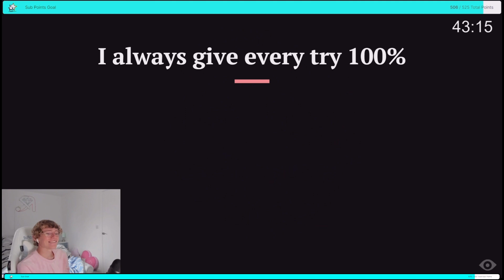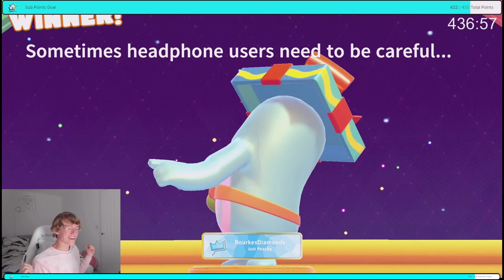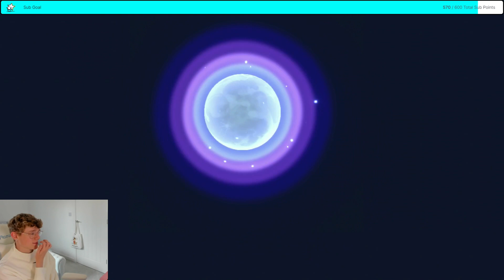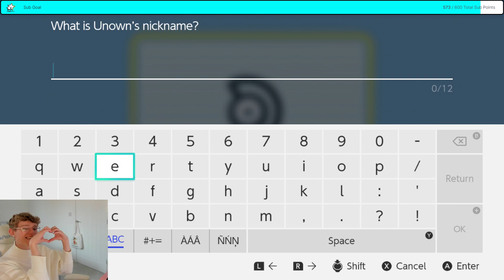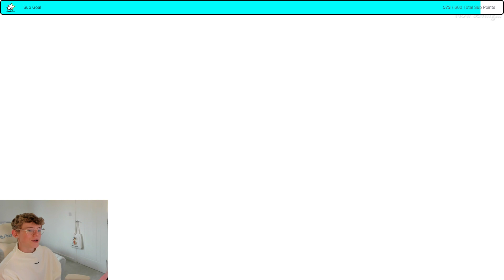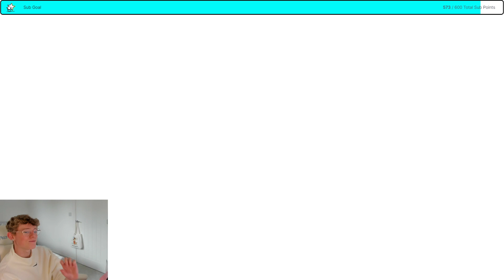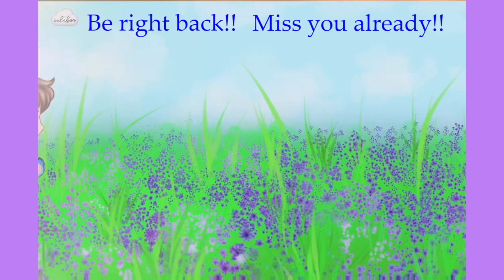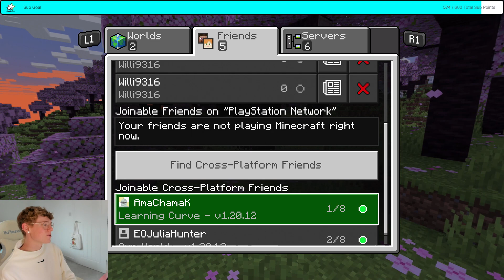LIL PENGUIN PLAYS POKEMON PEARL PART 7